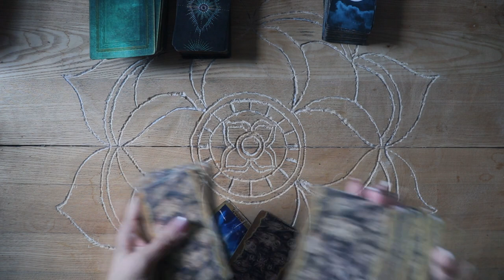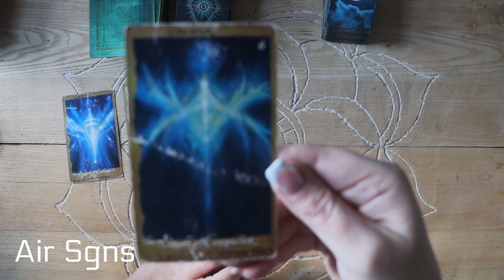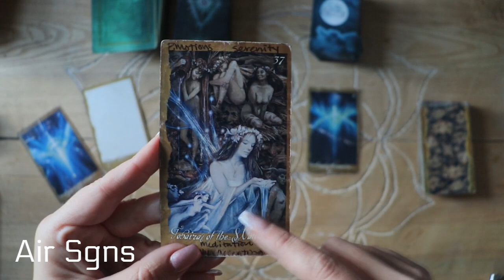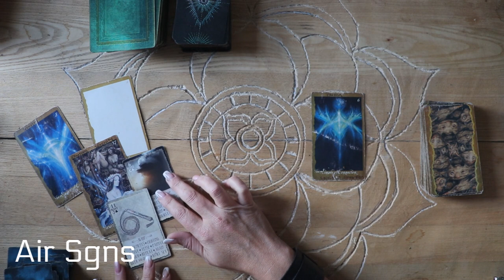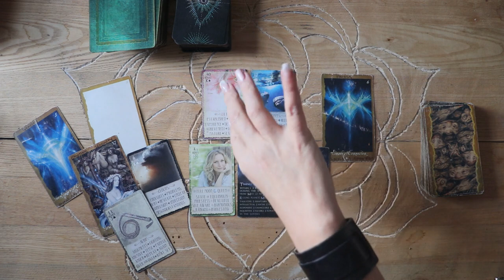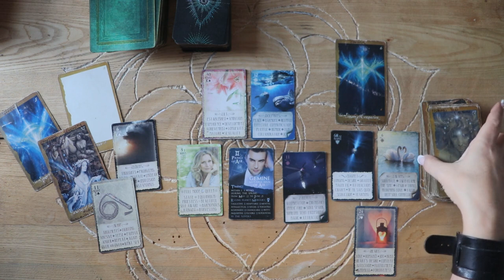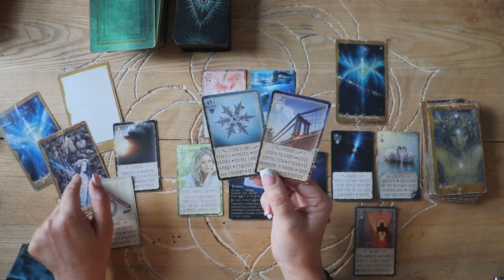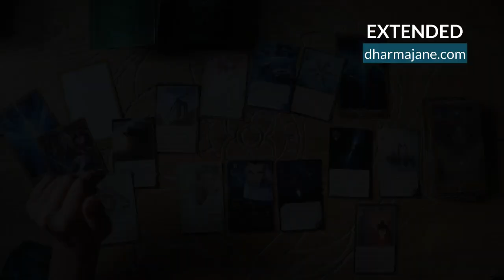AIR SIGNS: COME PLAY WITH ME ~ Daily Tarot February 26 27 28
Occasionally we will try pick a card readings or draw your own tarot card readings during play with me sessions but mostly we talk about love, we talk about the law of attraction, and we sing prophetic and meditation music. Some readings touch on money and business as well. Overall, these videos are a form of spiritual comedy, meant to bring a group of like-minded individuals together.

Creator of: "Tarot Stories" November 2019 & "Play Tarot with me" July 2020